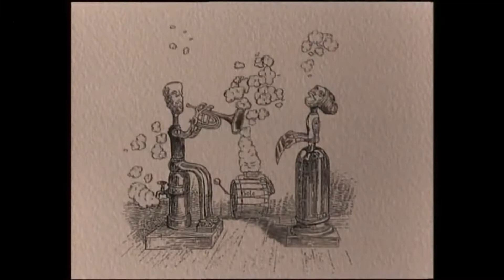5 Of My Favorite Guitar Solos and Riffs